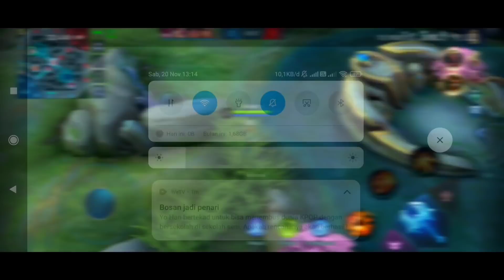CLAUDE VENGEANCE! SPELL REKOMENDASI UNTUK LAWAN YANG SEPERTI INI! | TOP GLOBAL CLAUDE - MLBB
Solo Rank Everyday because i'm solo player.